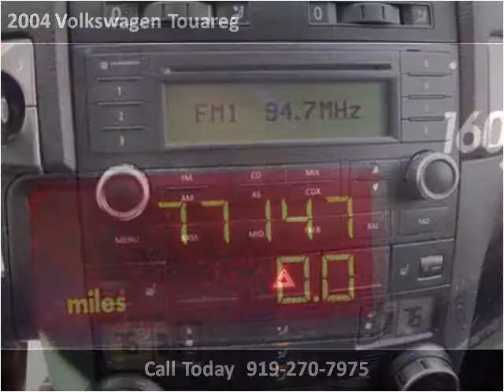2004 Volkswagen Touareg available from Matthew's Motors Inc.